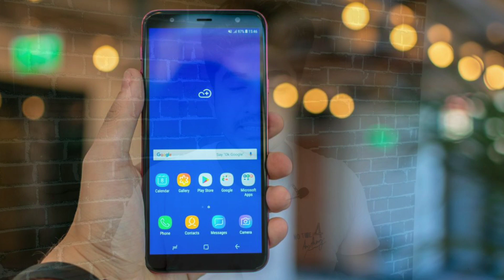Samsung Galaxy J8 Plus !!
Aaj maine aap logo ko Samsung Galaxy j8 plus ke baare me bataya hoon mujhe ummid hoga ki aapko Meri video pasand aayegi.